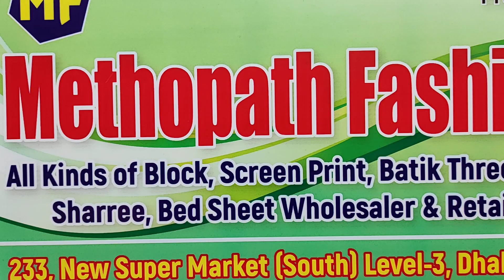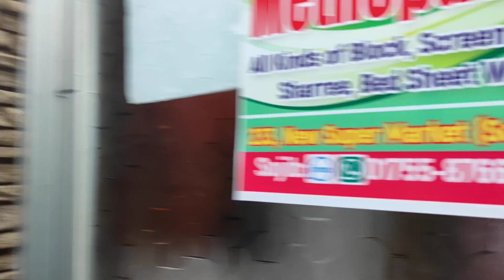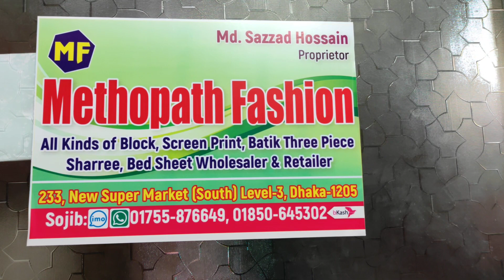চলে এলো নিউ মার্কেটের নতুন কাশ্মীরি কারচুপি কাজের থ্রি পিস